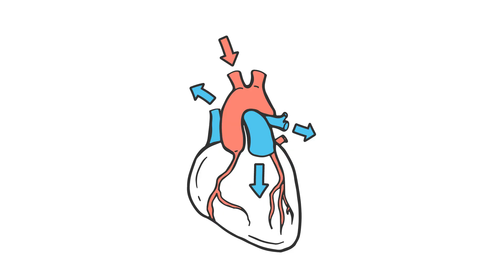Неизвестные СВОЙСТВА ЗЕЛЁНОГО ЧАЯ | Доктор 24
Зелёный чай – популярный напиток жителей больших городов

Какими удивительными свойствами он обладает? И кому зеленый чай всё-таки может навредить?

ЭКСПЕРТ: ОЛЕГ ИРЫШКИН – врач-диетолог, эндокринолог, кандидат медицинских наук